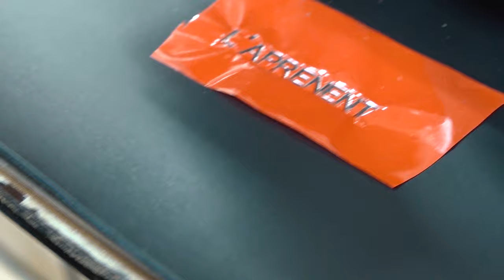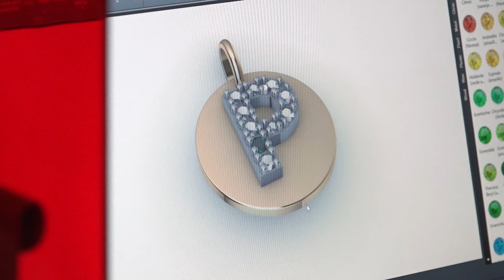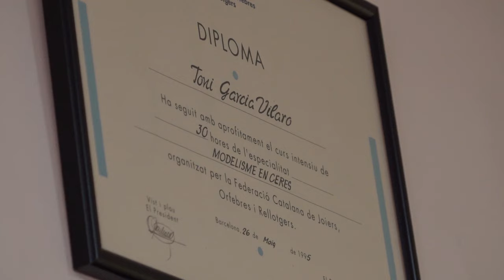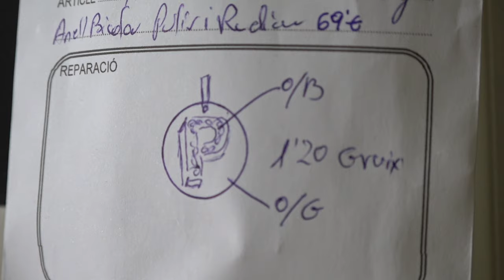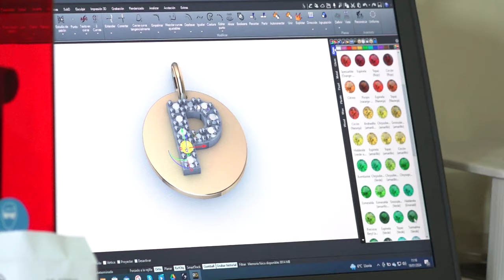L'aprenent - Joier (Programa 71)